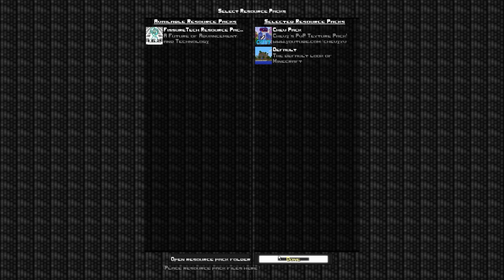Minecraft - Fissure 2 Game Map!: "TPACK IS DISGUSTING" w/ Dub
Welcome to another video of mine!
If you enjoyed, please show support!
Click "Show More" for info about many things!

♦IGN: ObeySol

♦Texture Pack Credit to: Sphax, MoeXIV, xixSuprem3xix, FarrelSal, JustCaptainBadass, Kingy, Dowsey, BlazeGaming, StimpyPvP, Vendetta, Scrapey, VintagePack, CreepyCraft, GaCelek, R3D CRAFT, BabaEdit, OdiinEdit, Lolpop, and EndersHigh. If I have used something from your texture pack and it's not listed here, please tell me!

♦I use my own Texture Pack! :)

Minecraft,lets play,lets,play,
minecraft texture pack
minecraft resource pack
minecraft pvp texture pack
new pvp resource pack
pvp texture pack
top minecraft texture packs 1.7
minecraft top textures 1.7
minecraft top resources 1.7.2
minecraft resource packs
Minecraft: TOP 5 Resource Packs 1.7
minecraft hunger games
minecraft pvp
pvp